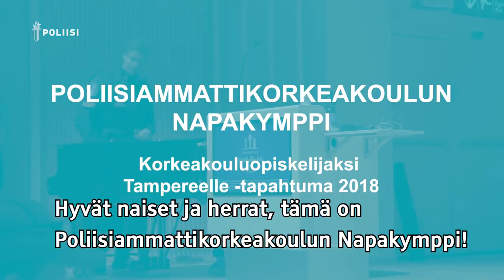Polamkin Napakymppi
Poliisiammattikorkeakoulun neiti X:lle etsittiin unelmien työpaikkaa poliisihallinnosta Korkeakouluopiskelijaksi Tampereelle -tapahtumassa 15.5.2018.